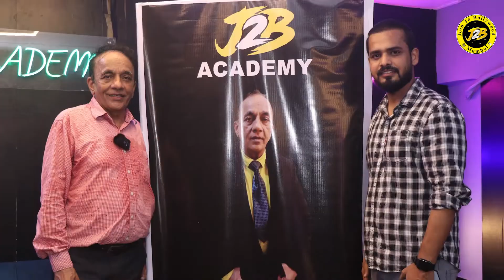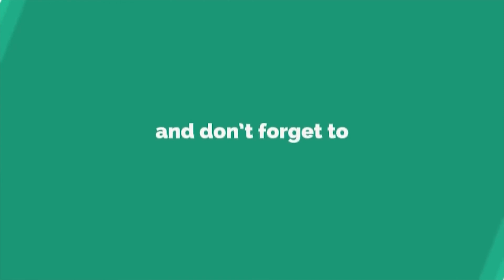Mime Characters Tips | Mime Acting Kaise Sikhe | Celebrity Acting Classes | Join To Bollywood